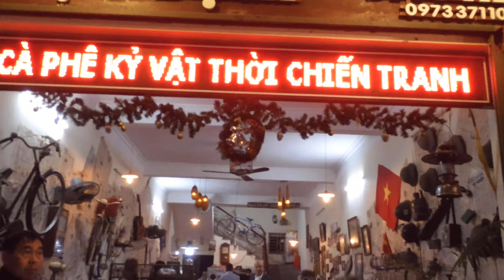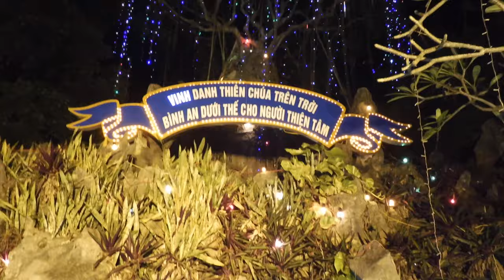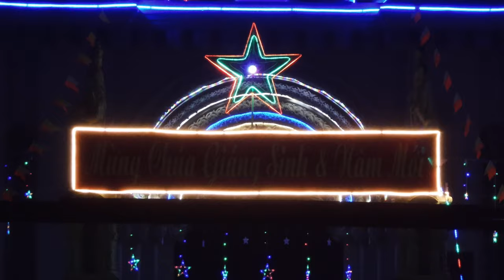KHÔNG KHÍ GIÁNG SINH VUI VẺ AN LÀNH Ở GIÁO XỨ PHÁT DIÊM NINH BÌNH, NĂM 2019 TRƯỚC THỜI COVID.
Không khí lễ hội 'Noel' bắt đầu từ Đêm hôm nay (23/12/2019), Tôi hoà mình vào dòng người Vui Vẻ Ấm Áp! Cầu mong một mùa Giáng Sinh An Lành & Một Năm Mới Hạnh Phúc đến với mọi nhà, đến với Gia đình Tôi, đến với những người Thân Yêu & những Bạn của Tôi! 'Merry Christmas & Happy New Year 2020'

Nhớ lại Mùa Giáng Sinh Năm Ngoái (2018) ở Bethlehem.

Tôi được sinh ra vào đúng sáng 25/12, mùa Giáng Sinh, nên cứ đến ngày này thường lui tới các nhà Thờ lớn, năm nay cũng vây.